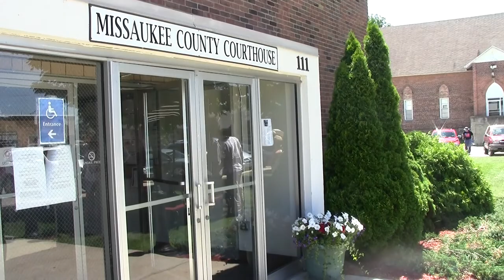Hogwash Hearing | Part 1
Mark Baker of BakersGreenAcres.com attends a hearing on whether or not he can have a jury trial and whether or not his case against the state has standing. The courtroom was packed (almost 200 people in attendance) so much so that it was overflowing into the hallway.